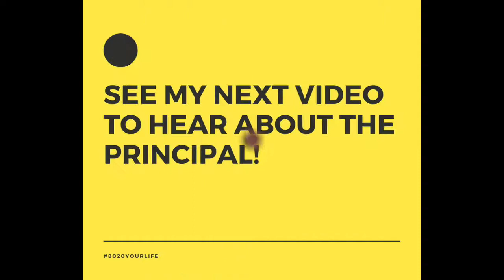We Overestimate the Short Term, and Underestimate the Long Term - focus: John Quincy Adams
A truly 80/230 thought - not overestimating what we can do short term but at the same time, have heart, because we mustn’t understimate what we can accomplish long term.

In today’s discussion I focus on President -and Congressman - John Quincy Adams. With a longer term focus, and consistent action day to day in the short term, he accomplished much in the national debate ovrer slavery and other important areas of government oppression against liberty and property (Native American rights).

Remember 8020LIVING!

Warmly,